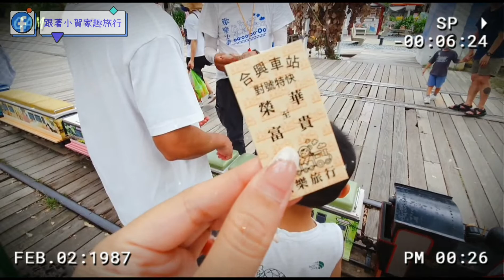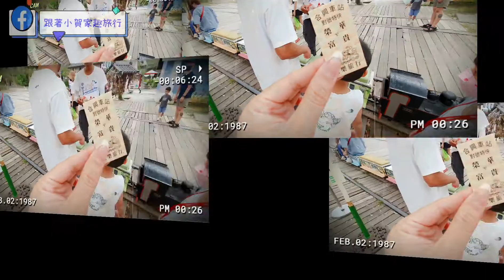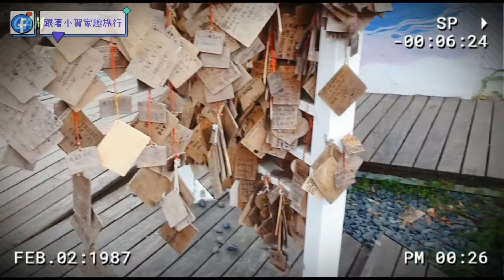《新竹景點》內灣 合興車站 | 免門票！超好拍！超浪漫的愛情火車站 | 搭蒸氣小火車好好玩 | 情侶約會景點 | 親子景點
地點：合興車站
地址：新竹縣橫山鄉中山街一段17號
營業時間：10:00-18:00